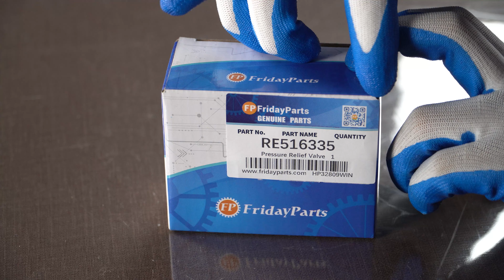Pressure Relief Valve RE516335 for John Deere 250D 9120 1490D 848H 848HTJ 59000 2154D 2454D 2954D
Part Number: RE516335

Applications:
BACKHOE, LOADER 310J, 310K, 310SJ, 310SK, 315SJ, 315SK, 410J, 410K 710J, 710K
DOZER, CRAWLER 450J, 550J, 650J, 700J, 750J, 755D, 764, 850J
EXCAVATOR 120D, 130G, 160DLC, 160GLC, 180GLC, 200DLC, 210G, 240DLC 250GLC, 270DLC, 290GLC, 370C, E210LC, E240LC, E300LC
FELLER BUNCHER 608S, 643K, 843K
FORWARDER 1010D, 1010E, 1110D, 1110E, 1210E, 1410D, 1510E, 1710D 810D, 810E
GRADER, MOTOR 670C, 670D, 670G, 672G, 870D
HARVESTER 1070D, 1070E, 1170E, 1270D, 608B, 608L, 759G, 770D, 850 853J, 853JH, 903J, 903JH, 909J, 909JH, 953J
HARVESTER HEAD 1470D
LOADER 210K, 210LJ
LOADER, FOUR-WHEEL DRIVE 344J, 444J, 444K, 524K, 544K, 624J, 624K 624KR, 644H, 644J, 644K, WL56
LOADER, LOG 335D, 437D
LOGGER 2154D, 2454D, 2954D, 3554
PUMP DRIVE 59000
SKIDDER, LOG, 848H, 848HTJ
SLASH BUNDLER 1490D
TRACTOR 9120
TRUCK, ARTICULATED DUMP 250D